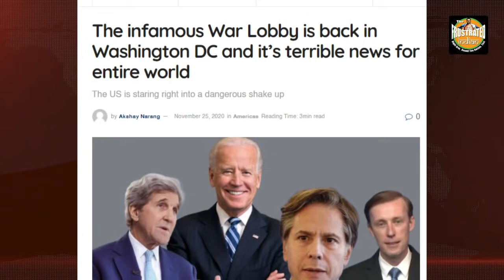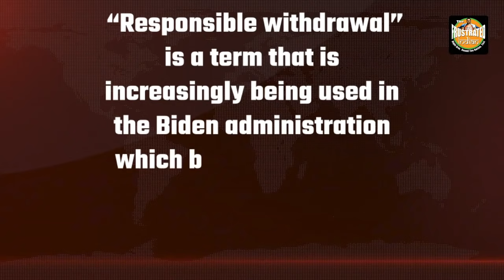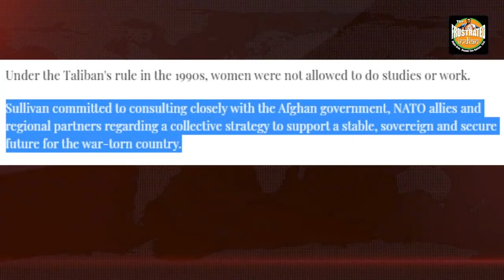The plight of the uniformed men under Biden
Joe Biden professes the interventionist ideology by sending-in US troops to far-off regions. Watch this video for the full story.